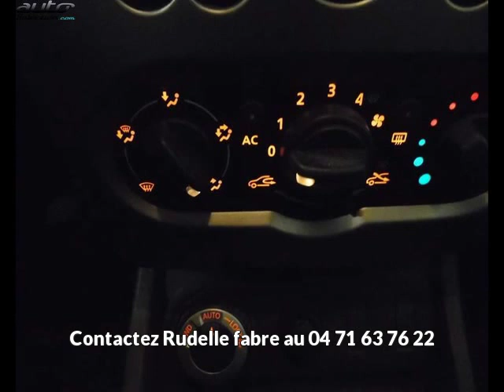Dacia duster occasion visible à Aurillac présentée par Rudelle fabre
Cette Dacia duster occasion disponible à Aurillac dans le 15 est mise en vente par Rudelle fabre - 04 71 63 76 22 - tous les détails sont